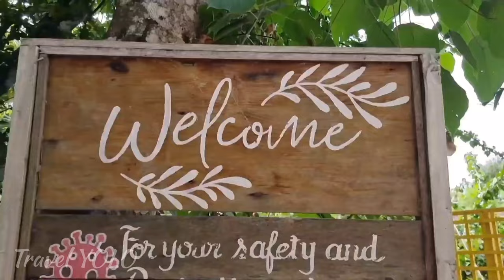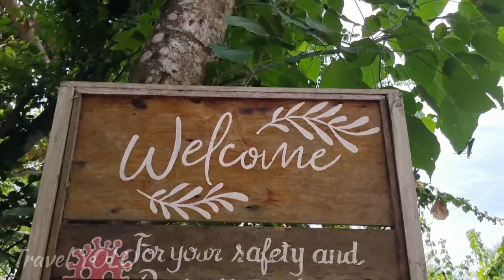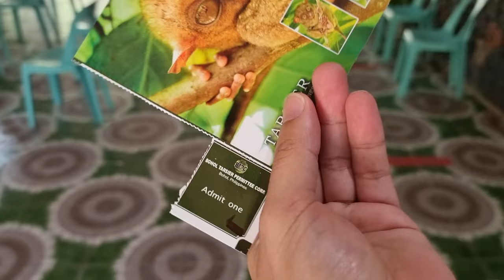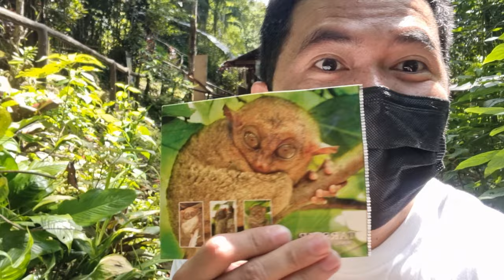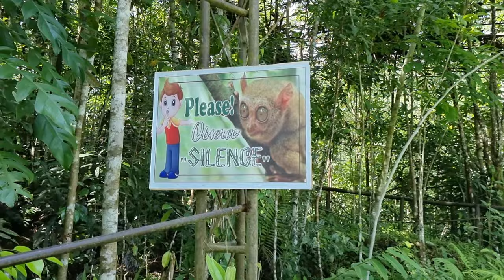TARSIER CONSERVATION AREA 2022 | Bohol Philippines 🇵🇭 Bohol Tarsier Philippines [4K]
Tarsier is an endangered specie that can only be found in Southeast Asia. In the Philippines, we can find it in Bohol where they live in a protected forest. These small primates with long tail are nocturnal and territorial so please don't be noisy when you're there as they sleep during daytime.